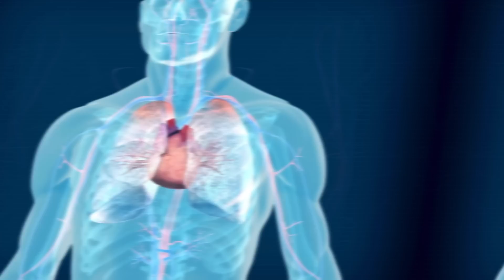How excess sugar impacts your brain function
Why Sugar is Bad for Your Brain 🧠
Join us as we delve into the detrimental effects of sugar on brain health. 🍬🧠 In this enlightening video, we explore the science behind how excessive sugar consumption can impair cognitive function, memory, and overall brain health.

Learn how high sugar intake leads to inflammation, disrupts neurotransmitter balance, and accelerates brain aging. We’ll also discuss the link between sugar and mental health issues like anxiety and depression.

Discover practical tips to reduce sugar in your diet and protect your brain from its harmful effects. Stay informed, stay healthy!

Time stamps:
0:00 - The one thing most Indians can’t resist—what makes it so hard to quit?
1:06 - Could your daily indulgence be putting your health at risk?
2:32 - The hidden dangers lurking in your shopping cart—avoid these at all costs.
3:03 - Two weeks without this common ingredient—what happens next will surprise you.
13:15 - A crucial message for the diabetes capital of the world—are you paying attention?
13:49 - Are you ready to take on this life-changing challenge with your friends?

Always seek the advice of your physician or other qualified healthcare provider with any questions that you may have regarding a medical condition. Never disregard professional medical advice or delay in seeking it because of something you have read or heard from this channel.